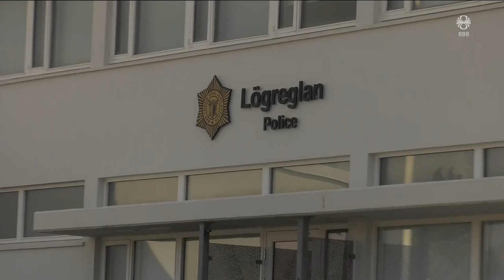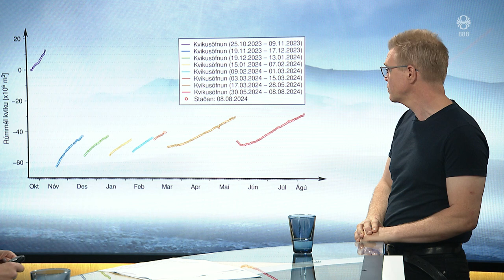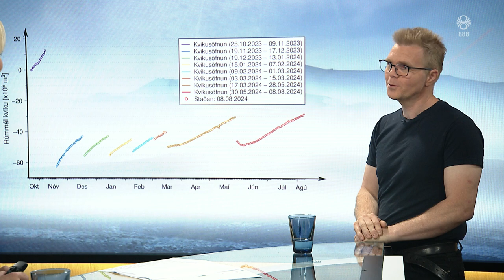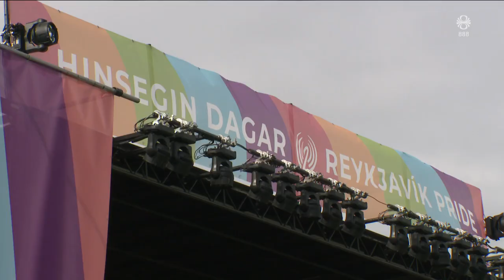Fréttir - 09. ágú 2024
Fréttir RÚV frá 09. ágúst 2024 - Efnisyfirlit:
00:01:07 Stórsókn úkraínska hersins í Rússlandi
00:03:30 Hernaðarsérfræðingur um Úkraínu
00:04:47 Engin fíkniefni í hraðbáti
00:05:17 Benedikt Ófeigsson - jarðskorpuhreyfingar
00:08:15 Vill fjárfesta í Grindavík
00:10:24 Hámarks viðbúnaður í Bretlandi um helgina
00:11:42 Yfir 60 fórust í flugslysi í Brasilíu
00:12:08 Ný ríkisstjórn tekin við í Bangladess
00:13:57 Landnámsskáli í Súgandafirði
00:16:10 Hinsegin dagar
00:16:37 Drag Me To Pride
00:21:08 Ytri-tunga á Snæfellsnesi